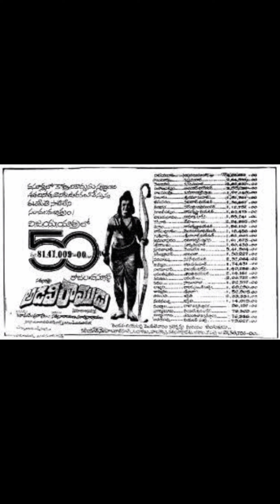అప్పట్లో అడవిరాముడు సినిమాకి ఎంత డబ్బు వచ్చింది || ఎన్ని సెంటర్స్ లో ఆడింది || Intersting facts